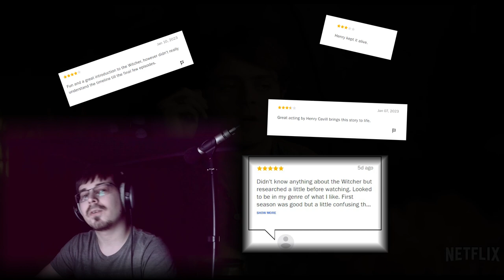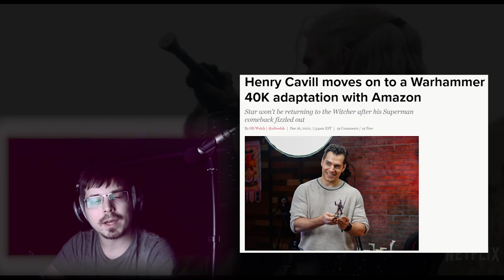Grand Fall of Witcher TV series | Dafaq Happened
Hyo wonderers! Today I'm talking a little bit about hot topic in my absence - Witcher TV series and how it all went down the drain.

Share your thoughts and have a great day!:)